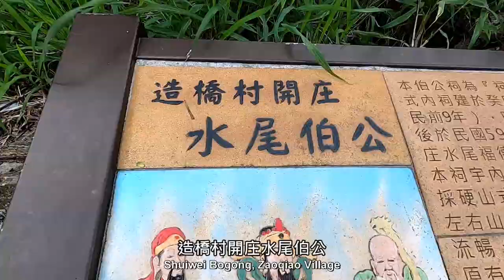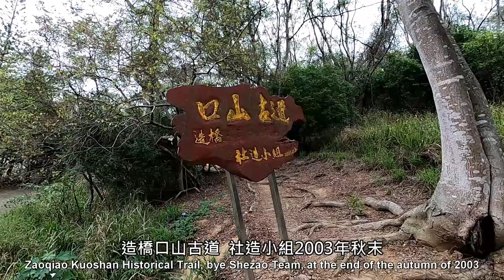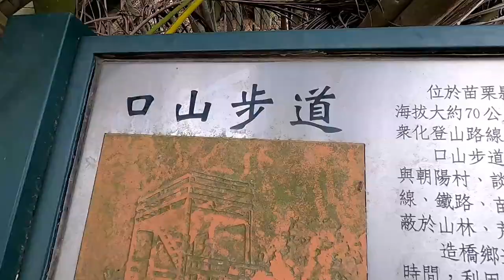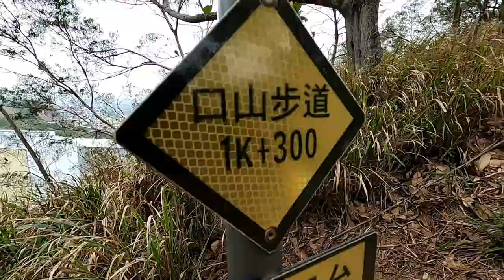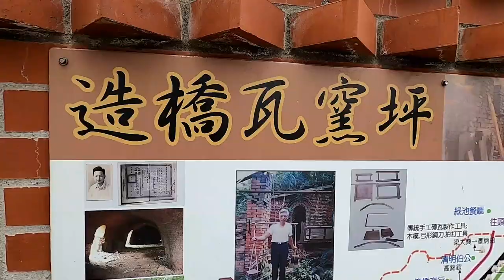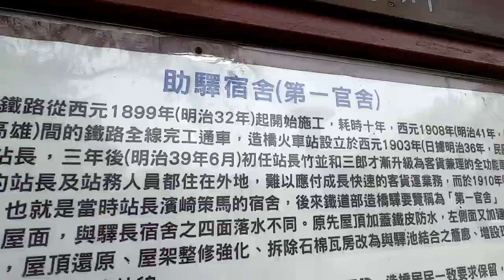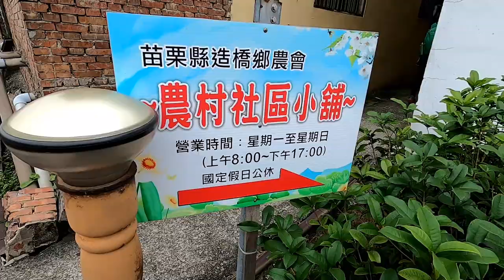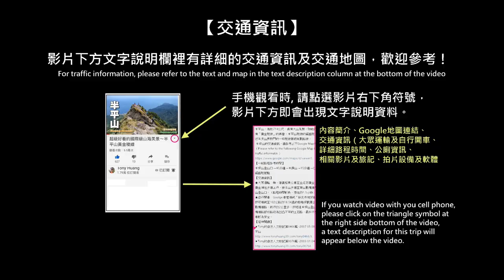低海拔，輕鬆走！五星級山徑～口山步道，順訪造橋百年驛站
造橋口山步道位於造橋車站附近，有南北兩個主要入口，步道全長約1.5公里，走於海拔約70公尺的丘陵，山徑起伏不大，平緩好走，是一條五星級的路山徑。大約一個小時就可以輕鬆走完。還可以順訪有百年歷史的造橋火車站，參觀日式宿舍群。
關於口山步道的詳細介紹，請參考：
★Tony的自然人文旅記第0882篇 -　口山古道．造橋車站．談文車站

The Zaoqiao Koushan Trail is located near the Zaqiao Railway Station and has two main entrances - the north entrance and south entrance. The trail is about 1.5 kilometers in length. It walks on the hills at an altitude of about 70 meters. The trail is not very undulating and easy to walk. It is a five-star mountain trail. It takes about an hour to walk easily. You can also visit the 100-year-old Zaoqiao Railway Station and visit the Japanese-style dormitory building next to the railway station.

造橋國中→22分鐘→周生橋→5分鐘→觀景台→20分鐘→造橋口山→10分鐘→清明福德祠→10分鐘→造橋車站→1分鐘→日式宿舍→6分鐘→造橋國中, 步行距離約3公里, 旅行時間約2小時 (含休息,參觀車站及拍片)
Zaoqiao Junior High School → 22 minutes → Zhousheng Bridge → 5 minutes → Observation Deck → 20 minutes → Zaoqiaokou Mountain → 10 minutes → Qingming Fude Temple → 10 minutes → Zaoqiao Station → 1 minute → Japanese-style dormitories → 6 minutes → Zaoqiao Junior High School, walking distance is about 3 kilometers, travel time is about 2 hours (including rest, station visit and filming)

造橋火車站及7-11便利商店設有公共廁所.
There are public toilets at the Zaoqiao Railway Station and the 7-11 convenience store

★大眾運輸：建議搭乘台鐵西部幹線至造橋車站。步行約400公尺至造橋國中旁步道入口。
★自行開車：Google地圖衛星導航輸入「苗栗縣造橋鄉造橋國中」，即可導航至步道入口。造橋國中前有空地可以停車。
★Public transportation: It is recommended to take the Western Main Line of of Taiwan Railway to Zaoqiao Station. Walk about 400 meters to the entrance of the trail next to the Zaoqiao Junior High School.
★Drive by yourself: Enter "Zaoqiao Junior High School, Zaoqiao Township, Miaoli County" in Google Maps satellite navigation to navigate to the trail entrance. There is an open space in front of the Zaoqiao Junior High School where you can park.

YiDa-Mic-02    領夾式麥克風 (錄音)